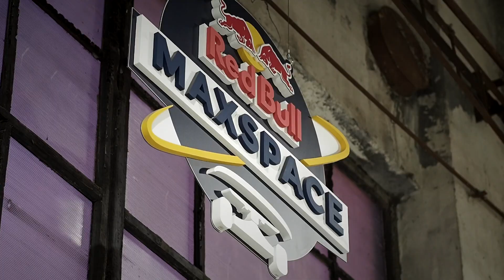Ambassadors Day & Night Contest - Arnošt Ceral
Production : Petr Humpl, Jakub Šindelář
Camera: Jakub Šindelář

Riders in Contest:

Arnošt Ceral
David Luu
Erik Tacina
Honza Navrátil
Jirka Hronek
Jirka Houka
Martin Pek
Maxim Habanec
Štěpán Bareš
Tomáš Stejskal
Petr Drahokoupil
Kiko Nguyen
Dominika Králíková